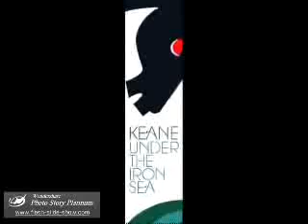Keane--Wolf At The Door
keane slide to wolf at the door...!! :)